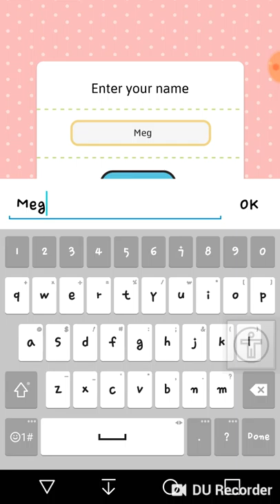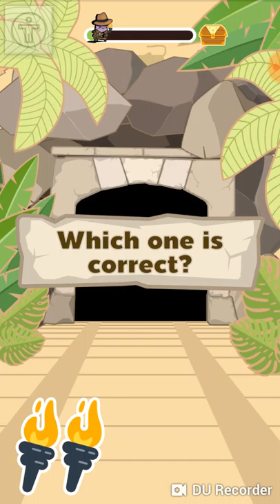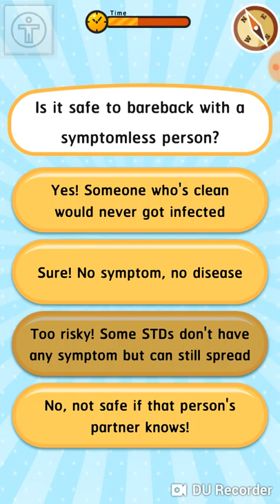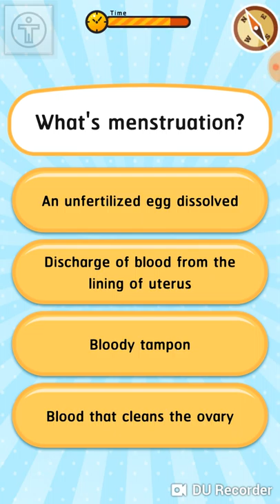10 minute games~Judies-the game about condoms